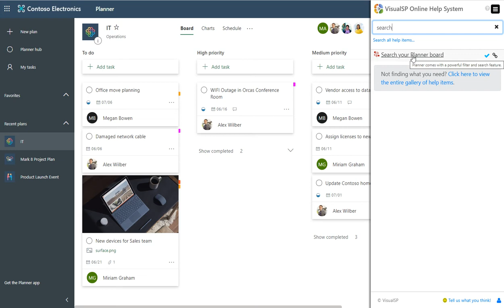Searching the Planner board in Office 365 - guide the user contextually in their own environment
Microsoft Office 365 Planner is a great application to do team task management. However, one of the frustrating things about planner is that it's not intuitive how you 'search' for existing tasks and tiles within Planner.

This video shows how you can use the built in help within VisualSP to guide the users to the search capability in Planner in context of their own environment.